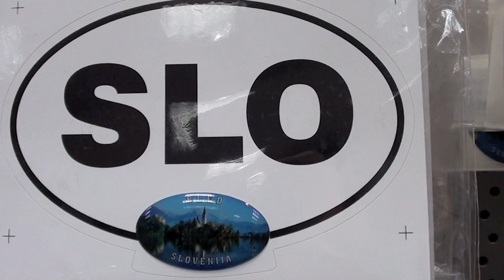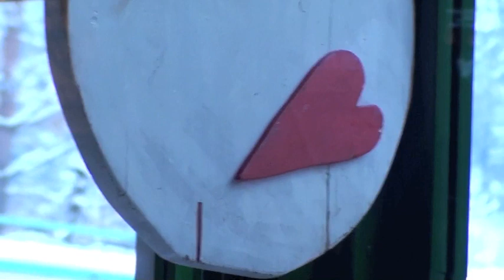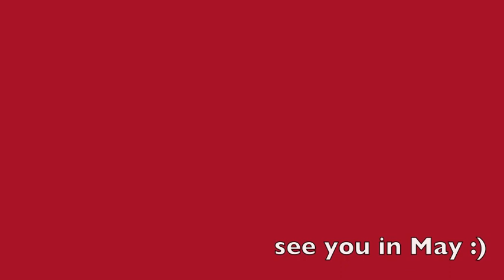VaL Love test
Around the Bled lake